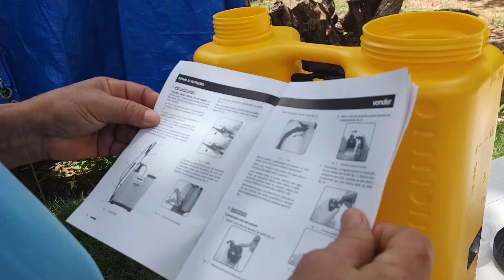Aprenda a montar pulverizador costal agrícola 20L.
Olá pessoal,

No vídeo de hoje resolvemos compartilhar a montagem do nosso pulverizador costal, que nos auxiliará no dia a dia aqui do sítio.